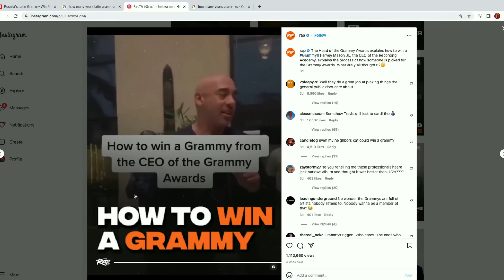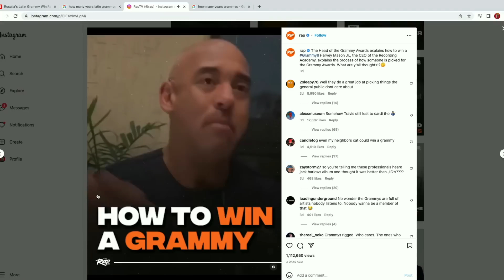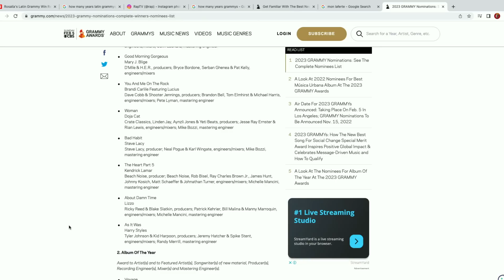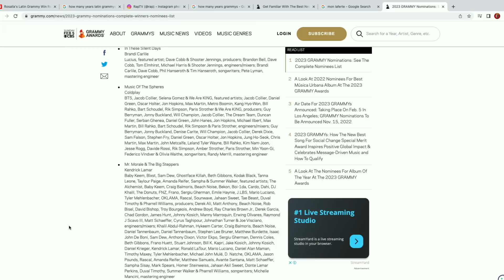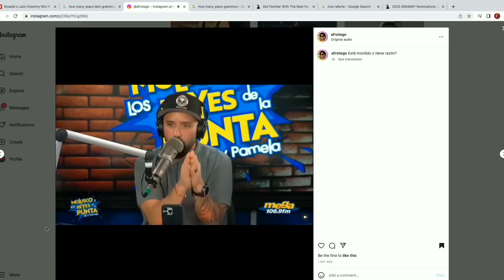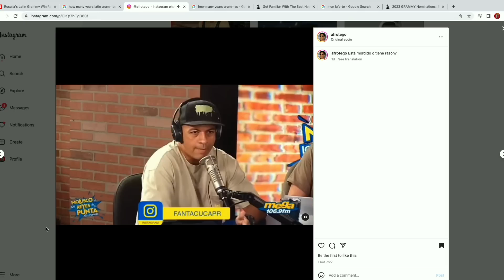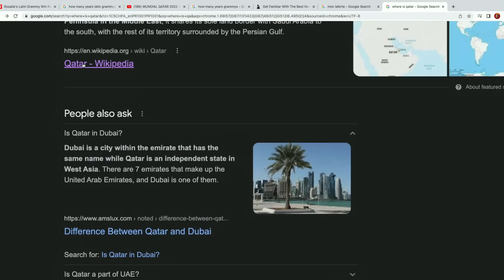UN MENSAJE A LOS HATERS MAMAB¡CHOS DE ROSALÍA